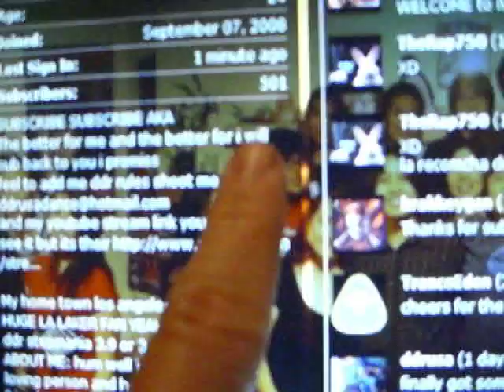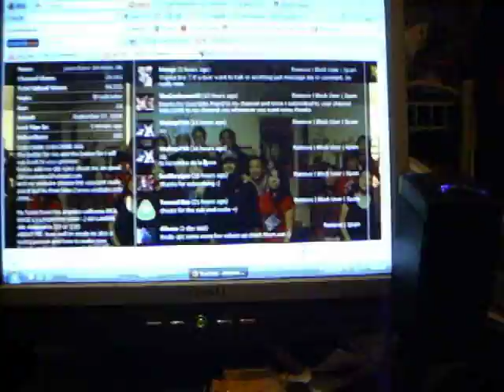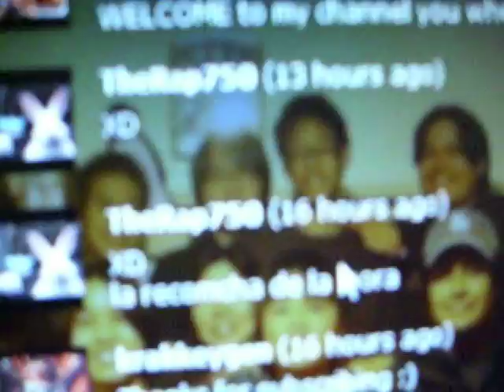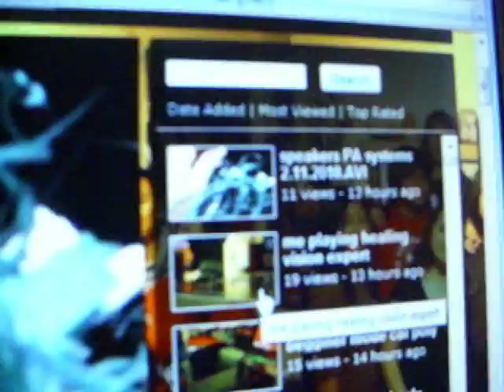IM BACK YAY vlog(2/12/2010day46)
Im back i miss you guys wow its been a while so my new vlogging channel is please please support these awesome channel i got so many ideas i want to do now very soon my youtube subscribers :) the ones the are still sticking around :)